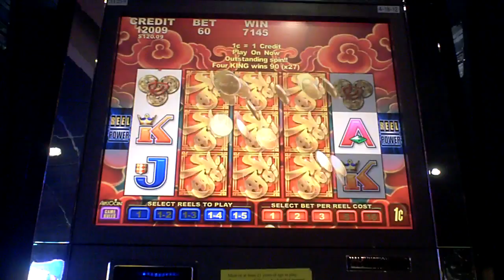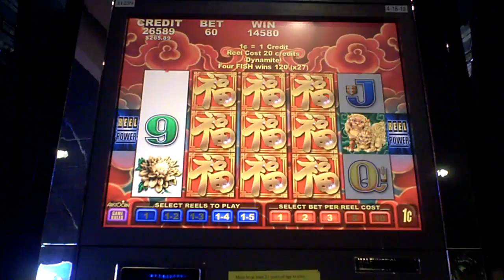Fortune Foo Slot Machine Line Hit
sixty cent bet at 20 lines times 3.